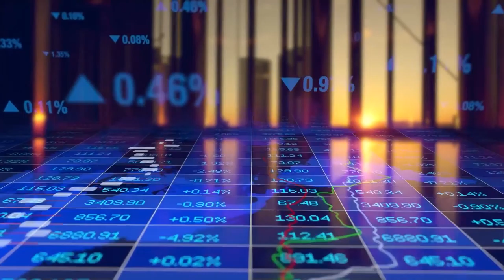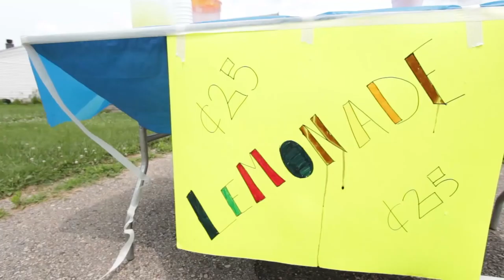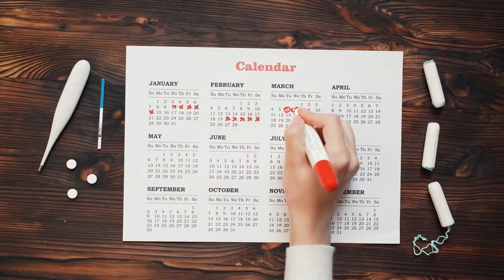AFFILIATE MARKETING TUTORIAL FOR THE ABSOLUTE BEGINNER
The unique contextual control inherent to affiliate marketing campaigns allows marketers to get in front of their preferred customers in their native environments.

 Marketers can deliver highly relevant in-the-moment experiences where their content can be suited to match the context where it is served.

Learn affiliate marketing strategies that can raise your financial standard to the sky.

Just follow through with the video and follow the easy steps within.